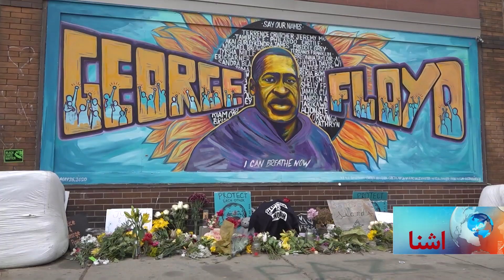د بایډن د حکومت لومړۍ ۱۰۰ ورځې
د امریکا جمهور رئیس جو بایډن به روانه اونۍ د کانګرس د دواړو مجلسونو عمومي مجلس ته وینا وکړي. د یوې وروستۍ نظرپوښتنې موندنې ښيې چې په لږ اکثریت امریکایان د جمهور رئیس په توگه د بایډن د اقداماتو راضي دي. د جمهوري غوښتونکي او دموکراتانو مشران طمع لري چې بایدن ډیرو مسلو ته پاملرنه وکړي.